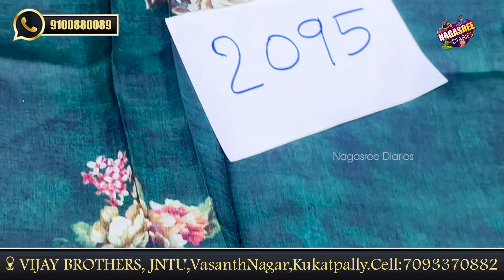All Over Weaving Kora Silk Sarees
Latest Dola Silk & Banaras Jute Sarees